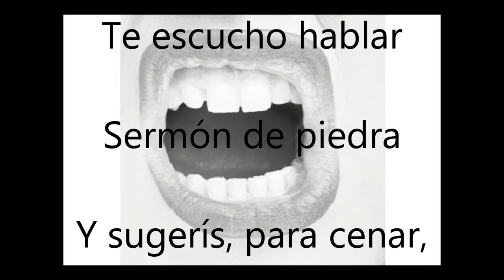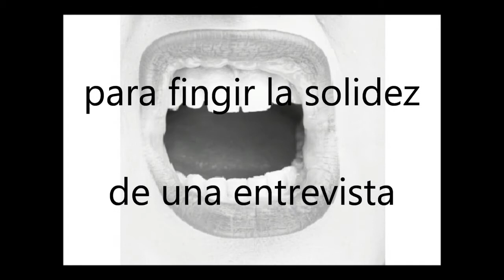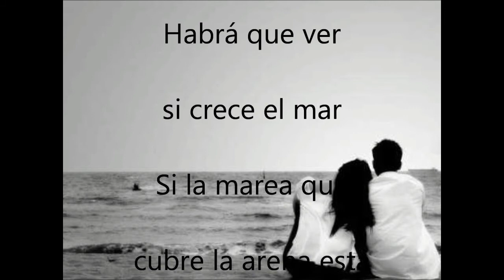Tin de Azevedo - CIRCUNLOQUIO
Intérprete - Alina de Azevedo y Tin de Azevedo
Letra y música  -  Tin de Azevedo